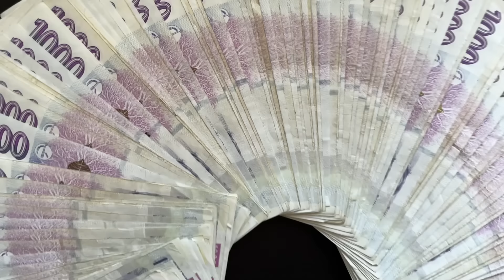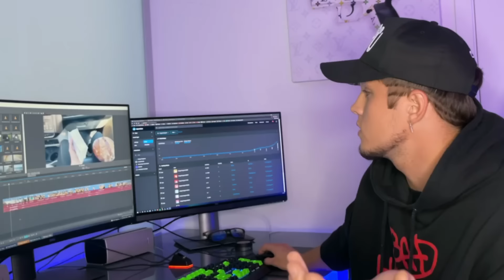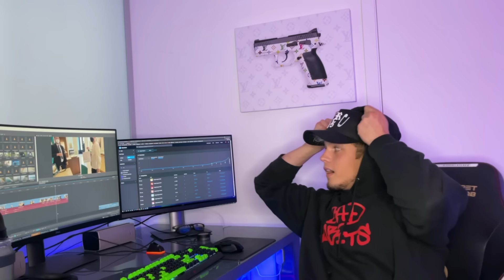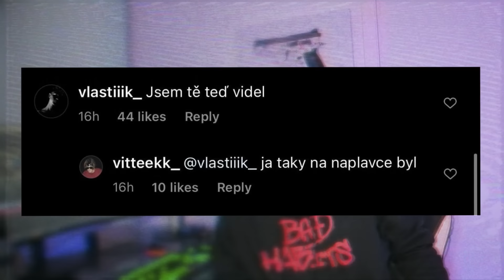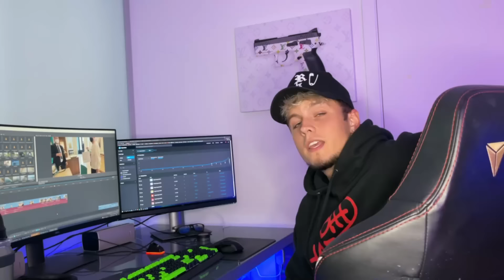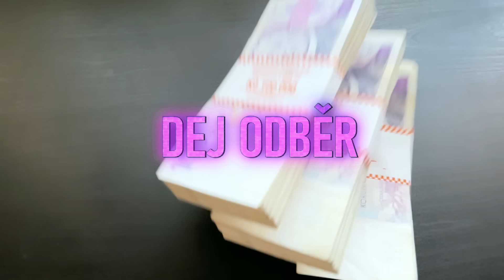Koupil Jsem Mamce Rolexky Za 250.000 Kč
děkuju za všechno mami
ODEBÍREJ KANÁL A LAJKUJ!

MB01JKCATXZYI35